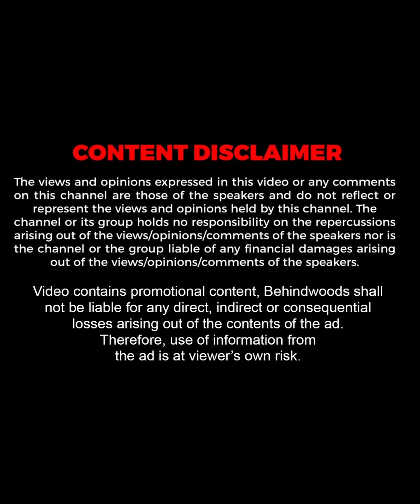ஒன்னும் இல்லாதவங்க நாங்க எங்க போவோம்......!😰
Help Baby of Ajith Kumar fight Spinal Muscular Atrophy, Type II / SMA2

Urgent help needed! My child has Spinal Muscular Atrophy (SMA) Type-2, and we have just 40 days to raise funds for the life-saving injection costing 16 crore. Every donation counts and can make a difference in securing this crucial treatment. Please, help us reach our goal in time to save our child's life.

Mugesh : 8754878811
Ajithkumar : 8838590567